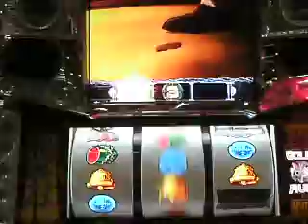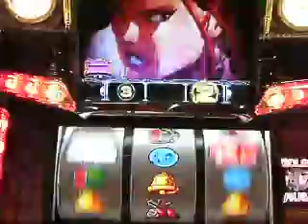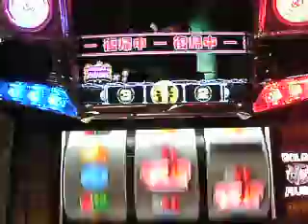ゴルゴ１３～薔薇十字団の陰謀～：ゴルゴボーナス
オリンピア　『ゴルゴ１３～薔薇十字団の陰謀～』　1/6販売　純増枚数＝2.8枚/1G　0ゲーム連搭載　SET数＝50Gor100Gor310G　【お断り】この動画の無断転載を禁じます。　また動画の音量調節は行なっておりませんのでご注意下さい。